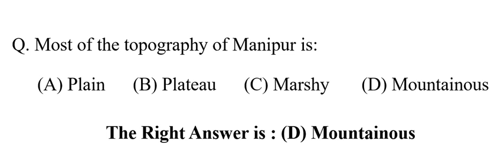Most of the topography of Manipur is